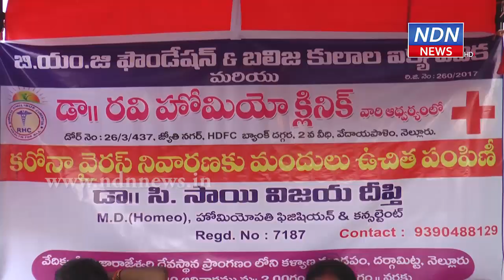నెల్లూరులో కరోనా నివారణ మందుల పంపిణీ.. - NDN News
నెల్లూరులో కరోనా నివారణ మందుల పంపిణీ..
జీఎంజీ ఫౌండేషన్, బలిజ కులాల ఐక్యవేదిక ఆధ్వర్యంలో నెల్లూరులోని రాజరాజేశ్వరి అమ్మవారి దేవస్థానం వద్ద కరోనా నివారణ మందులు పంపిణీ చేశారు. రవి హోమియో క్లినిక్ వైద్యులు ఈ కార్యక్రమంలో పాల్గొని భక్తులకు, స్థానికులకు మందులు ఉచితంగా అందించారు.